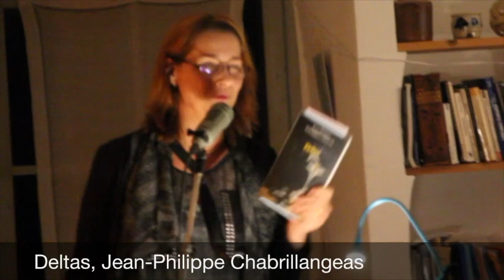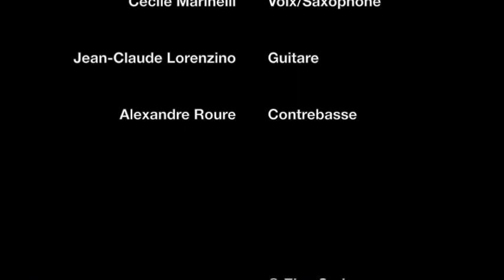Deltas blues autour de Deltas, roman de Jean-Philippe Chabrillangeas, chez Elan Sud.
Soirée "Deltas blues" consacrée au roman de Jean-Philippe Chabrillangeas, Deltas, paru chez Elan Sud.
Cécile Marinelli a choisi de construire une soirée musicale autour de ce roman en alternat lectures d'extraits et morceaux de blues.
Une soirée très détendue, littéraire et très "bluesy"
Cécile Marinelli, saxophone/chant
Jean-Claude Lorenzino, guitare
Alexandre Roure, contrebasse